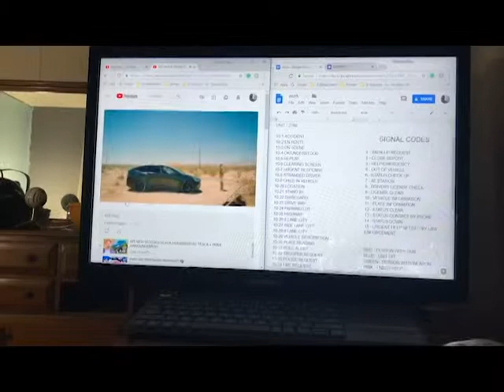Vlog 145 l WATER FIRE FESTIVAL